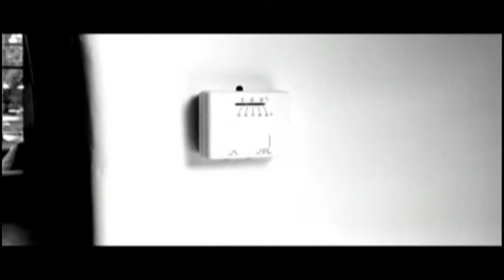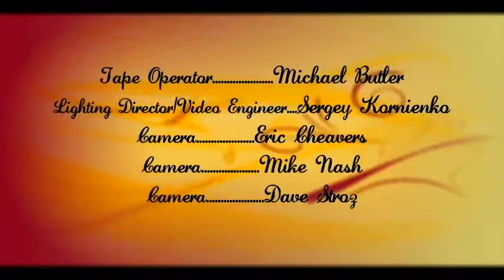Visiting Writers Series Interview with Kathleen Graber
In an  interview with Dr. Michael Broek, poet Kathleen Graber reads from and talks about her books Correspondence and The Eternal City. She discusses the people and ideas that influence her work; the connections between poetry, faith, and philosophy; and how she constructs her poems.